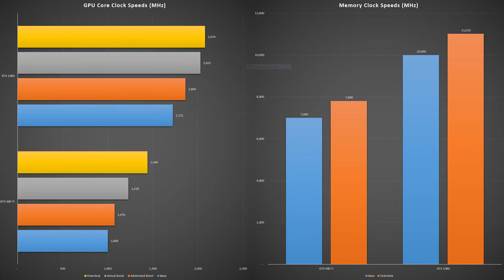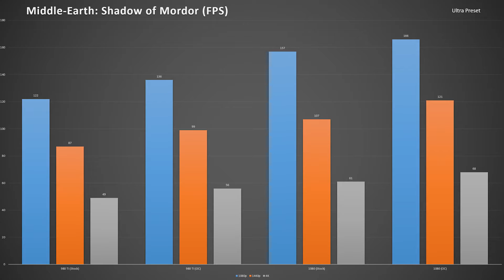Episode 33 - NVidia GTX 980 Ti vs. GTX 1080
Today we are benchmarking my recent GPU upgrade and looking at the performance difference between my EVGA 980 Ti w/ACX 2.0 and the EVGA 1080 FTW Edition. Goes nice with my new 4k monitor I must say. :-D

Synthetic Benchmarks:
- 3DMark Firestrike (Normal, Extreme, Ultra)
- 3DMark Time Spy (DX12)
- Unigine Heaven
- Unigine Valley

Games:
- Rise of the Tomb Raider (DX12)

- Amazon US
- Amazon UK
- Amazon CA

(Occasional Mid-Week Small Project Videos)